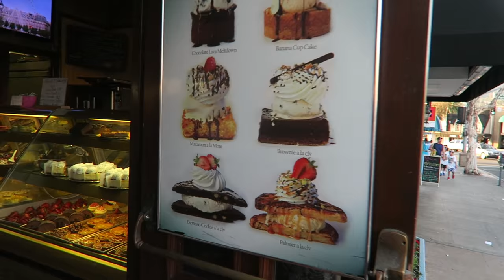FINALLY BOUGHT A NEW BIKINI!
We had a friend in town visiting from New York so we drove down to Orange County to spend the day in Laguna Beach at the beach club. Then we searched for a new bikini for Nikki and she finally bought one! Vlog we were talking about

Johns SnapChat:
NikkiandJohn